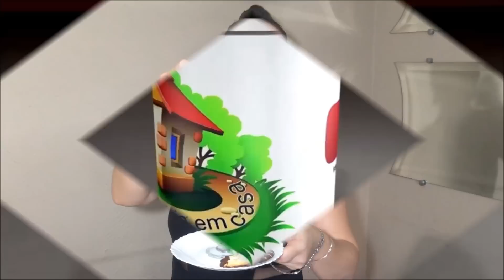CAFÉ CREMOSO IGUAL O DE CONFEITARIA - Culinaria em Casa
Receita de Café Cremoso - CompletoAdquira nossa Caneca através do link
ingrdientes;
50gr de café solúvel
2 xícaras de(chá) de 240ml de açúcar
1 xícara de (chá) de 240ml de água quente

  Culinária em Casa

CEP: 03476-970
SÃO PAULO - SP
Luciana Mirihad